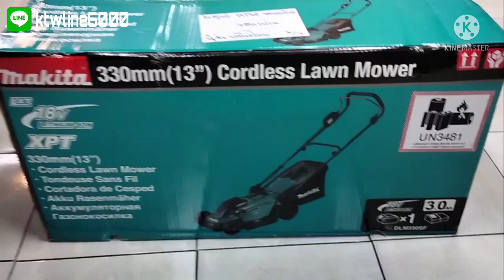18 โวลต์ รุ่น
เหมาะที่สุดสำหรับใช้ในบ้านสวนที่ต้องการความสามารถในการเลี้ยวในรัศมีขนาดเล็ก

ด้วยความกว้างของการตัดที่กะทัดรัดและแท่นตัดพลาสติกน้ำหนักเบา
• แท่นตัดพลาสติกช่วยให้ออกแบบให้มีน้ำหนักเบาเพื่อเพิ่มความคล่องแคล่วในการเลี้ยว การเตรียม การจัดเก็บ และอื่นๆ
• เพิ่มความแข็งแกร่งของด้ามจับด้วยการเพิ่มท่อรูปห่วง
• 3 in 1 (ตัด / เก็บ / คลุมดิน)
• ปลอกเหล็กเพื่อเพิ่มความทนทานของล้อหลัง
• คุณสมบัติซอฟต์สตาร์ทค่อยๆ เพิ่มความเร็วเพื่อขจัดอาการช็อกขณะสตาร์ท
• ปรับความสูงของการตัดได้ง่ายขึ้น คันโยกรูปไข่ที่จับง่าย สามารถยืนยันตำแหน่งร่องสำหรับ คันโยกได้
• ปรับความสูงในการตัดได้ 8 ระดับ ตั้งแต่ 20 มม. ถึง 75 มม
• เบรกไฟฟ้าเพื่อประสิทธิภาพสูงสุด
• ไฟแสดงสถานะด้านหลังมอเตอร์เพื่อให้มองเห็นได้ง่าย
• ใบมีด 2 ฟัน (สำหรับตัดหญ้าและคลุมดิน)
• กำลังไฟฟ้าสูงสุด : 450 วัตต์
• เส้นผ่านศูนย์กลางรู : 15.0 มม. (9/16 นิ้ว)
• เส้นผ่านศูนย์กลางล้อ : ล้อหน้า / ล้อหลัง : 140 / 180 มม.
• ความกว้างในการตัด : 330 มม. (13 นิ้ว)
• ระดับความสูงของการตัด : 20 - 75 มม. (13/16 นิ้ว - 2-15/16 นิ้ว)
• ความจุในการเก็บหญ้า : 30 ลิตร
• ระดับการสั่นสะเทือน : ≤ 2.5 เมตร/วินาทียกกำลังสอง
• ระดับเสียง : 89.0 เดซิเบล(เอ)
• ความเร็วรอบตัวเปล่า : 4,300 รอบ/นาที

(ออกใบกำกับภาษีเต็มรูปแบบได้)

วิธีการสั่งซื้อ : สั่งซื้อ / สอบถาม / ขอใบเสนอราคา ได้โดยผ่านทาง line: @WhiteMKT / Email: /โทร

ได้เลยนะครับ ยินดีให้ข้อมูล ขอบคุณครับ